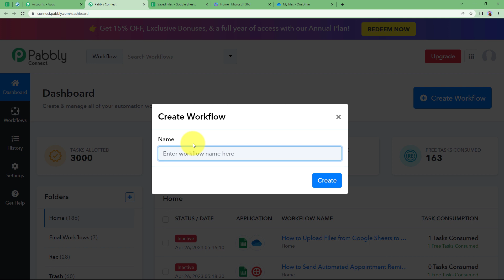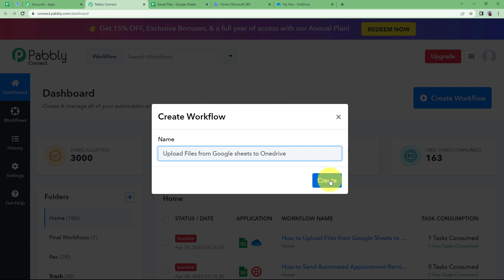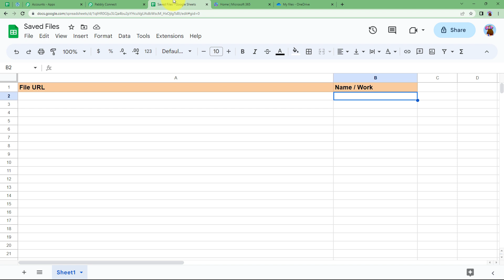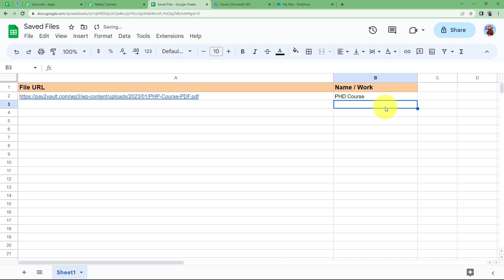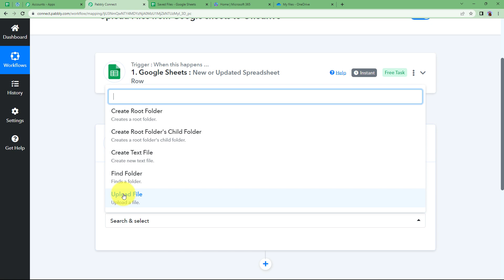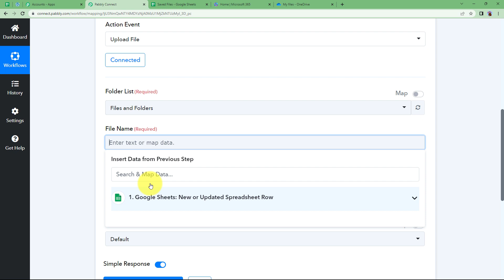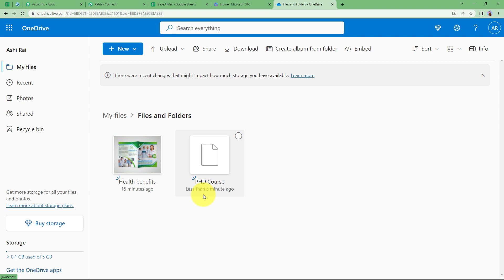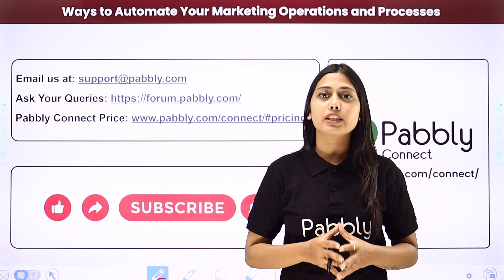How to Upload Files from Google Sheets to OneDrive - Google Sheets OneDrive Integration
In this video, we are going to learn how to upload files from Google Sheets to OneDrive. Here, we are using Pabbly Connect to integrate Google Sheets and OneDrive to automatically upload OneDrive files from Google Sheets.

So check out the video and setup this automation within a few clicks using Pabbly Connect software.

1. Automation: Pabbly Connect offers automation capabilities that can help you automate mundane and repetitive tasks. This allows you to save time, money and resources.

2. Integration: Pabbly Connect provides a wide range of integrations so that you can connect different web services with each other. This helps you to create smarter workflow processes and make your business more efficient.

3. Security: Pabbly Connect takes security seriously and provides an industry-standard security system to protect your data and applications.

4. Scalability: Pabbly Connect is highly scalable and allows you to easily add new applications and services to your workflow.

 5. Cost-effective: Pabbly Connect is cost-effective and provides plans for different business sizes.